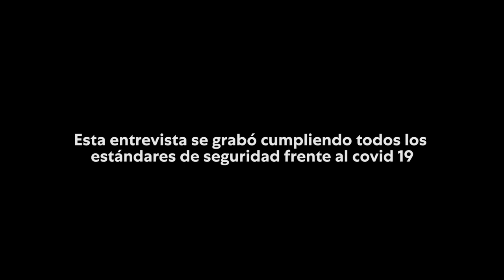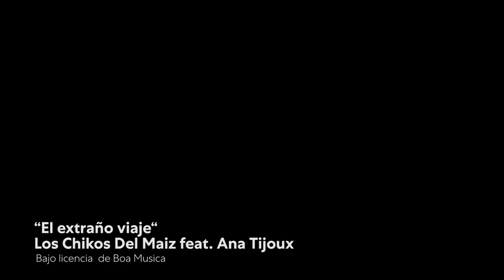«Pablo Iglesias entrevista a la periodista Olga Rodríguez»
«Pablo Iglesias entrevista a la periodista Olga Rodríguez», 15 de noviembre de 2020

De con Licencia Atribución de Creative Commons (reutilización permitida)